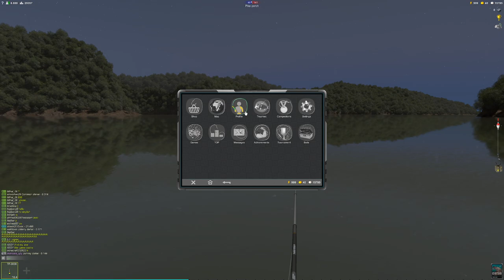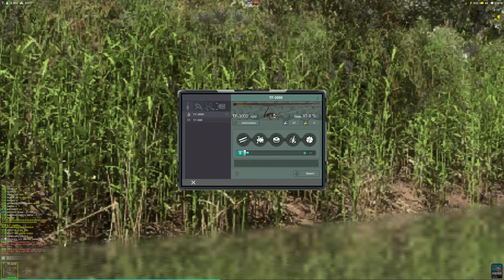Mississippi Spooled | Trophy Fishing 2 | Ep 6